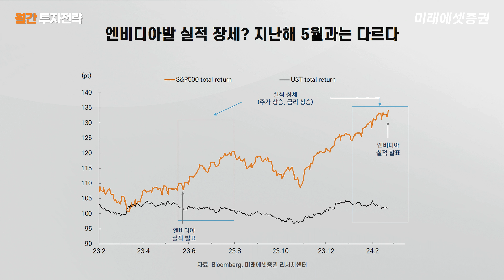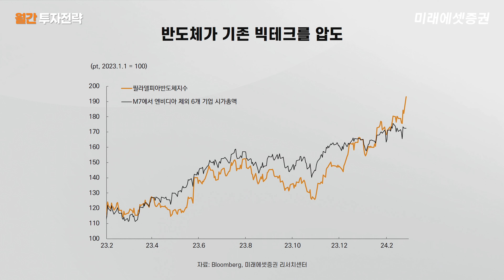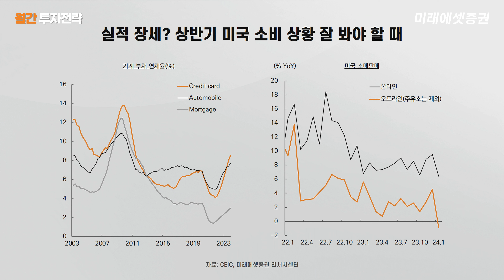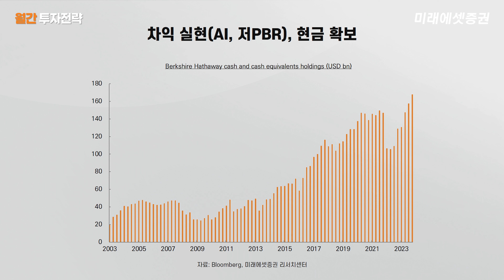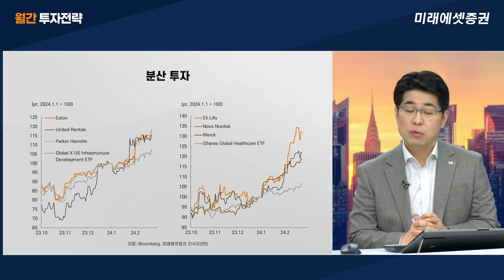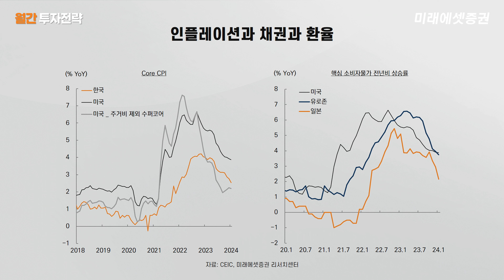[이슈진단] 3월 글로벌 자산배분전략ㅣ전략 자산 유지하되 전술적 조정 필요(feat. 박희찬 센터장)ㅣ2024. 3. 6(수)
2024년 3월 글로벌 자산배분전략

"전략 자산 유지하되 전술적 조정 필요"

출연: 박희찬 센터장_ 리서치센터

- AI 낙관론과 단기 급등 부담 공존
- 연준 금리인하에 대한 기존 전망 유지
- 자산배분전략: 전략 자산은 그대로 유지하나 전술적 조정 필요